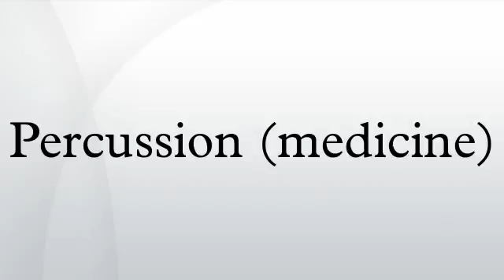Percussion (medicine) HD